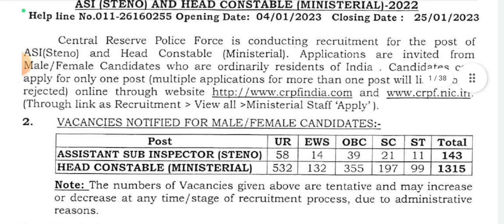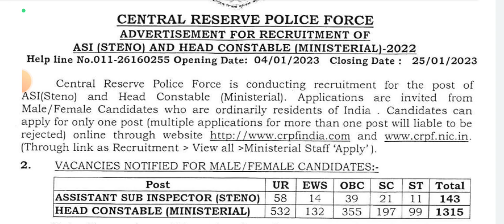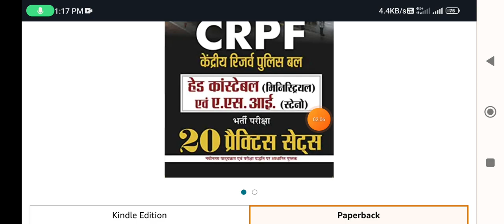CRPF HEAD CONSTABLE BHARTI 2023 | कैसे करे तैयारी | CUT OFF क्या रहेगा।